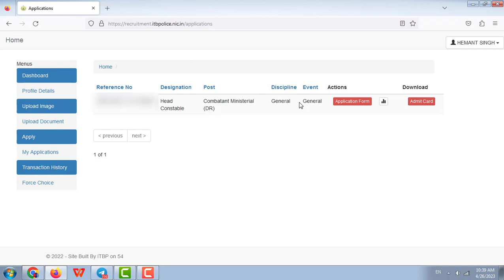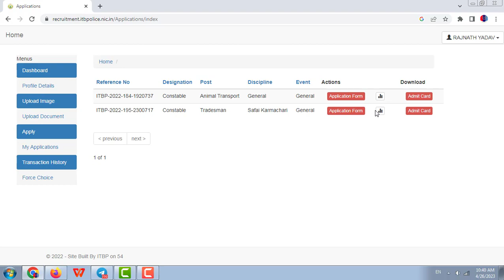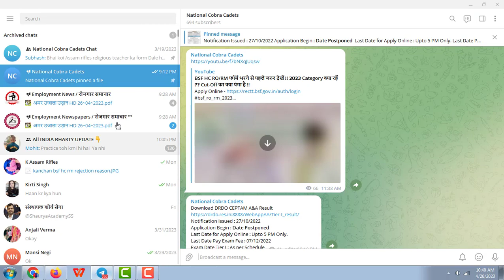ITBP Application Status 2023 | Combatant Ministerial | Telecommunication |Tradesman | चेक करो !!